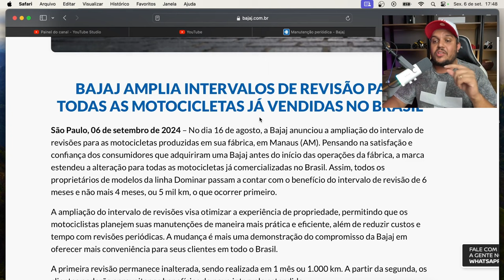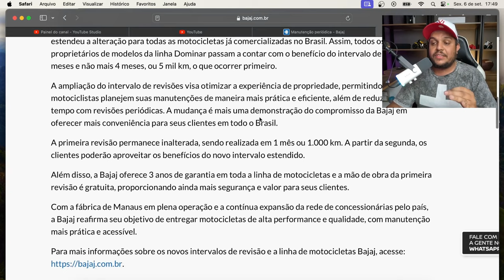🚨NOVOS PLANOS DE REVISOES DA BAJAJ - D160 D200 D250 e D400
✅Haya Creations✅
Film Maker
✅Vulcan Radical Store✅
Endereçõ: Rua Marquês do Herval, 95 - Centro
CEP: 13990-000